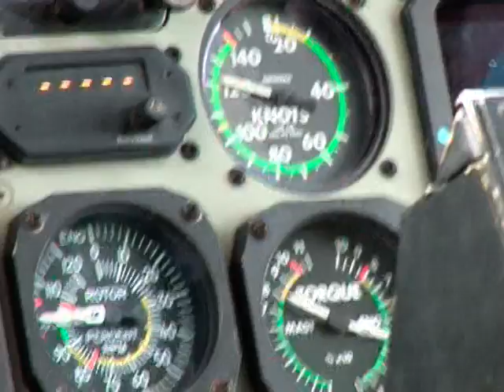NCU Imagine Cup Highlights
Traditionally, Imagine Cup Teams from across the island and the region have participated in the Software Design category for which students from the Department of Computer & Information Sciences at Northern Caribbean University (NCU) have been successful.
NCU was crowned regional champions in 2005, 2007, and 2009. In 2007, NCU Imagine Cup Team ICAD represented Jamaica and the region at the world finals in South Korea where it outclassed competitors from across the globe to place 3rd in the world.